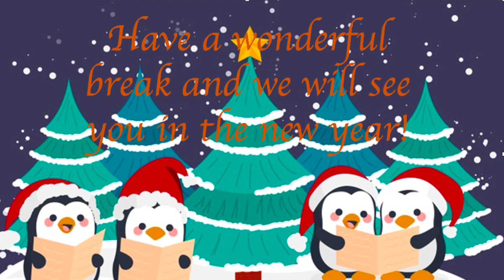Panda Class Festive Penguin Fun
Panda Class Festive Penguin Fun 2020